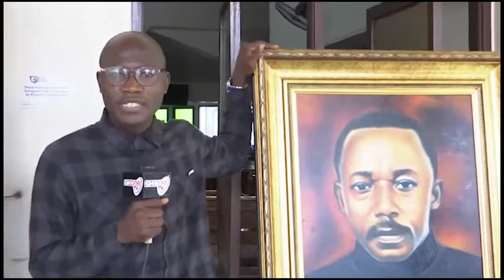Murdered Law Lecturer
Emmanuel Yaw Benneh Goes Home